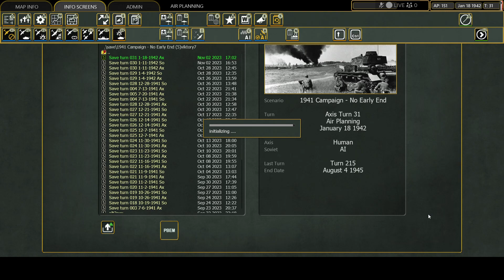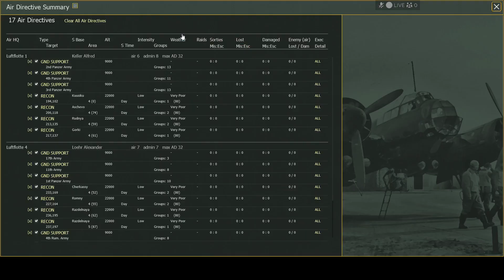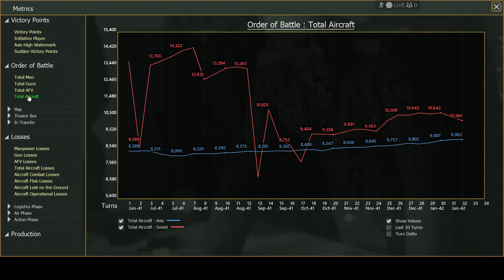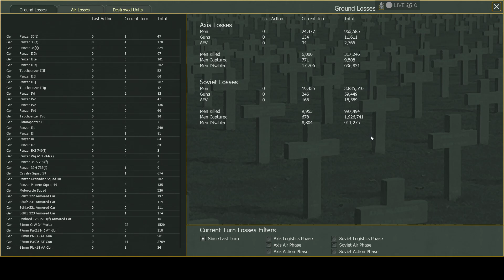WITE2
Turn 31, Jan18th/1942. With harsh winter conditions hampering air ops and ground ops, we fallback all along the front. Everywhere with few exceptions we defend mightily.